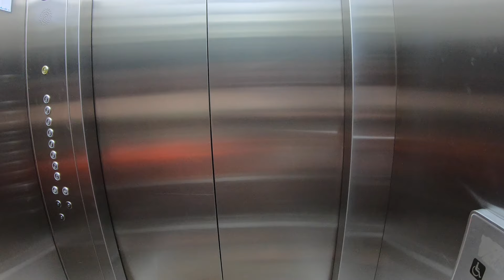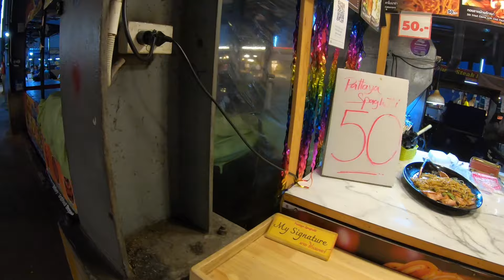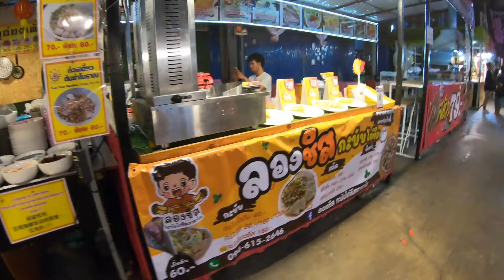VLOG: МОЁ УТРО В ТАИЛАНДЕ. КВАРТИРЫ В GRAND FLORIDA. АУТЛЕТ В ПАТТАЙЕ. НОЧНОЙ РЫНОК ТЕПРАЗИТ.